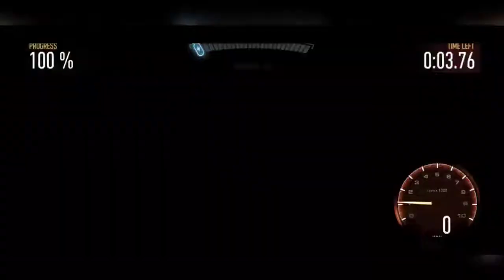COMPLETED CHAPTER 3 OF FIESTA FIESTA (CAR SERIES) NFS NO LIMITS EP:-10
In these video i have completed chapter 3 of fiesta fiesta (car series)

Nfs played in following countries
1.nfs india live
2.nfs America live
3.nfs Singapore live
4.nfs Thailand live
5.nfs Canada live

Note:whatever shown in this game is not real it is for entertainment nd fun we do not promote harsh driving drive slow drive safe